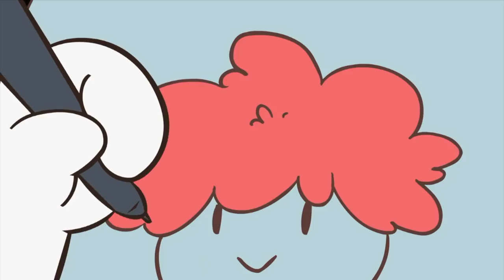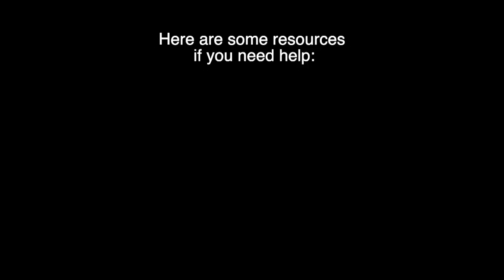LHS BDN - Mental Mondays/Wellness Wednesday with Mr. Shawn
LHS BDN Student News - Lebanon High School Blue Devil News - Mental Mondays/Wellness Wednesday with Mr. Shawn